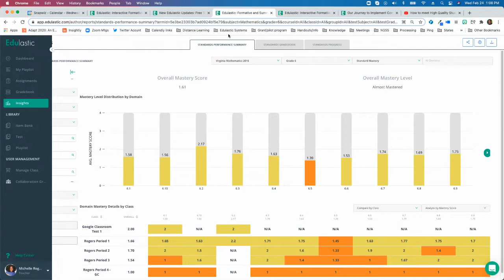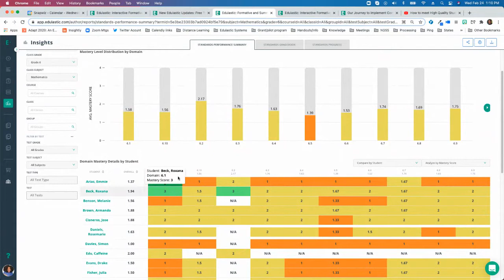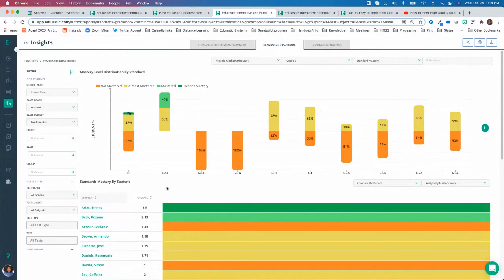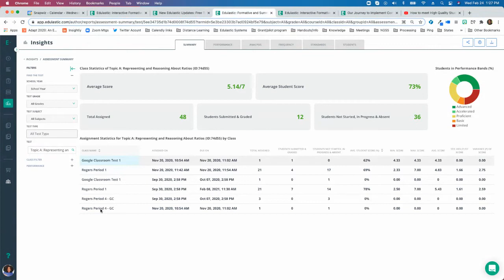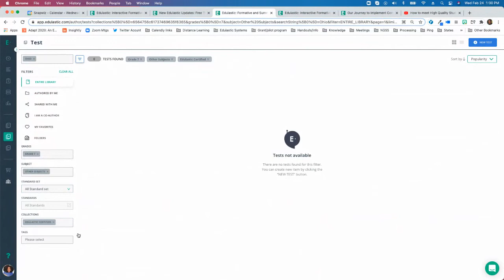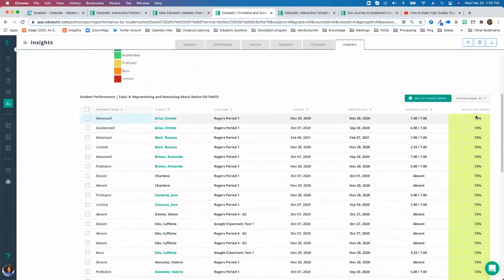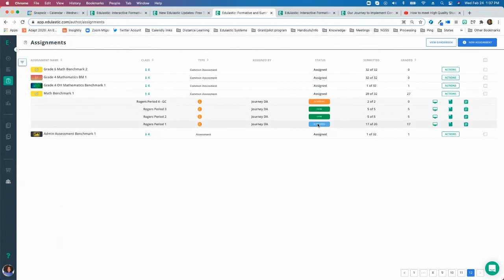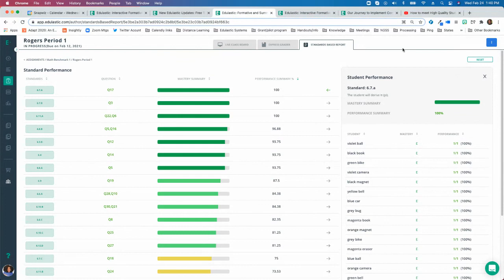Edulastic Reports Overview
In this video, you'll get an in-depth overview of the robust reports available to you in Edulastic. Charlene walks you through free and Premium reports in an Edulastic teacher account.

to log in or sign up for a free account.